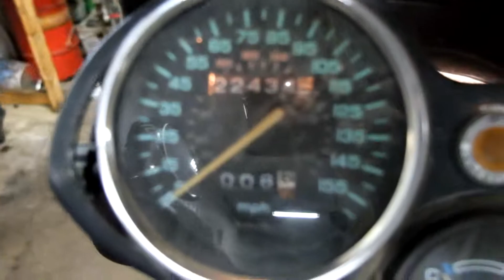1994 Honda CB 1000 F Used Motorcycle Parts For Sale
for use parts off this bike and thousands of others.